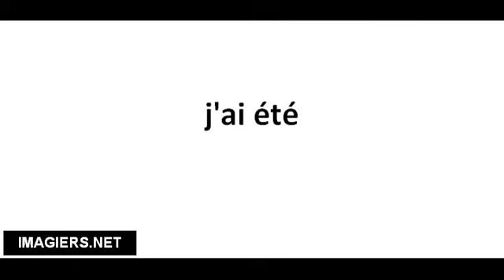Pronuncia corretta j'ai été